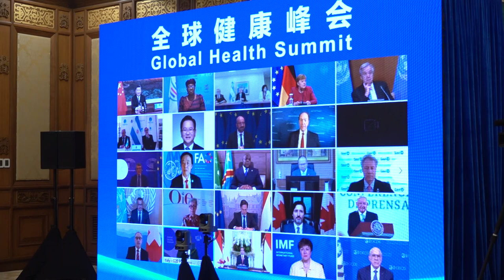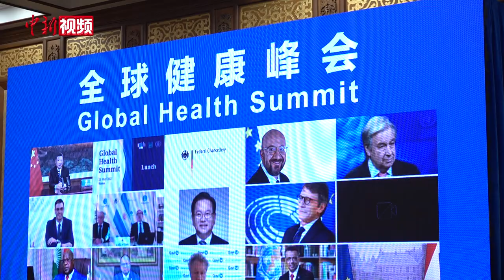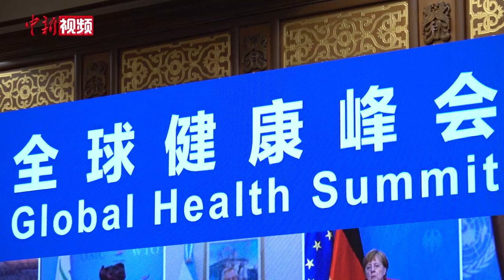马朝旭谈习近平出席全球健康峰会：为全球战胜疫情指明方向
5月21日，中国国家主席习近平应邀在北京以视频方式出席全球健康峰会，并发表题为《携手共建人类卫生健康共同体》的重要讲话。峰会结束后，中国外交部副部长马朝旭介绍了习近平主席与会成果。马朝旭表示，全球健康峰会是在全球抗疫进程中召开的又一次重要峰会，也是今年全球卫生健康领域最高级别的多边峰会。此时此刻《携手共建人类卫生健康共同体》的发表，具有非常重大的意义。